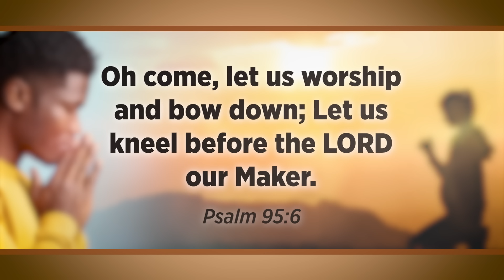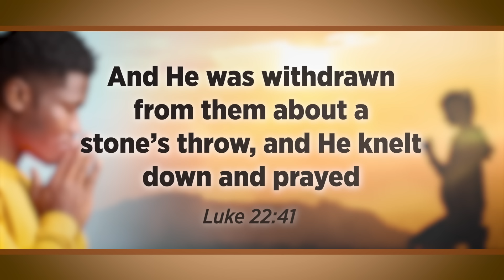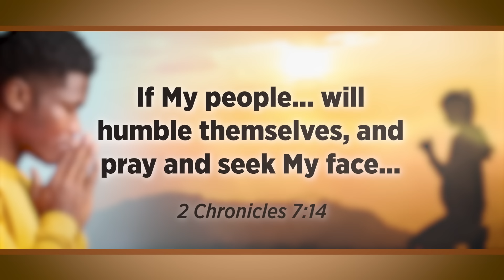Is it Necessary to Kneel when you Pray? | Doug Batchelor